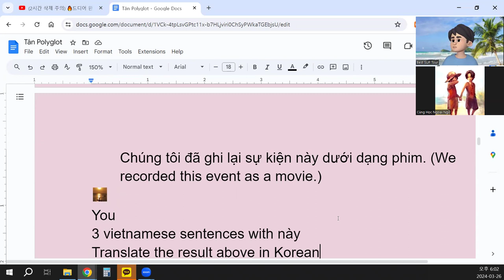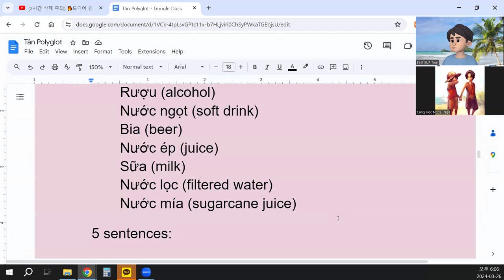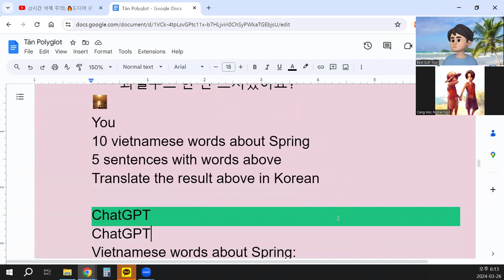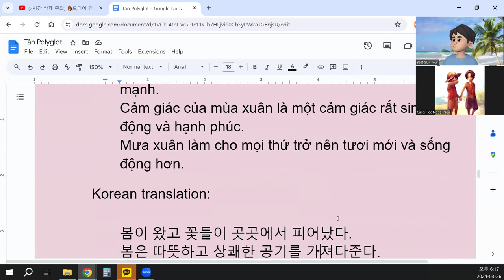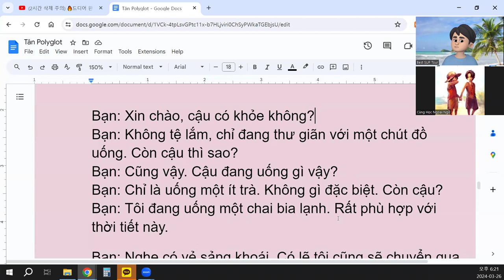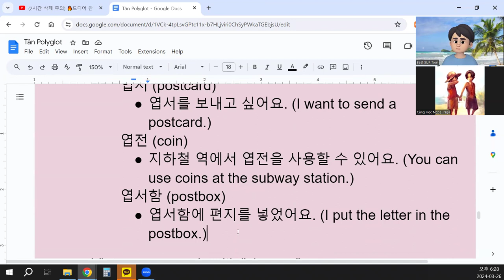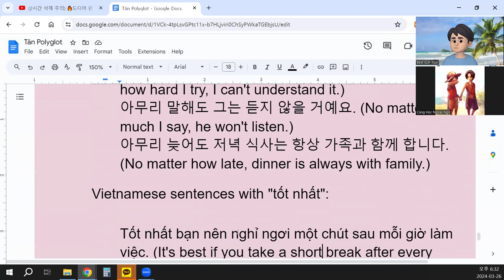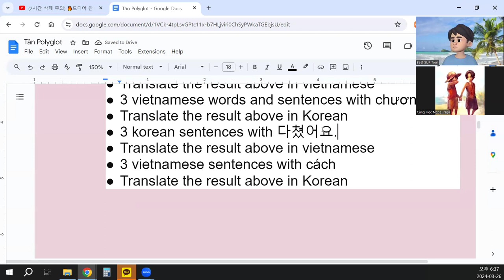Language Exchange with AI 말하기, 듣기, 발음, 문법, 단어 문장 대화 38